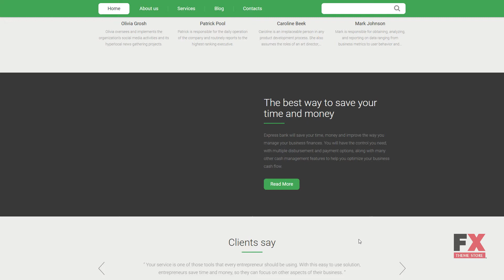Express Bank Drupal Template TMT dowload Express Bank Drupal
- Additional Features: Advanced Theme Options, Sliced PSD, Back To Top Button, Commenting System, Crossbrowser Compatibility, Custom Page Templates, Dropdown Menu, Favicon, Google map, Google Web Fonts, Quickstart Package, Sample content, Sortable Gallery, Tag Cloud, Tooltips

 - Animation: HTML plus JS, Parallax, Lazy Load effect

 - Coding: CSS 3, HTML 5, JQuery, LESS, Valid Coding

 - Drupal Modules: Addthis, Administration Menu, Block Class, Colorbox, Ctools, Demo, Dismiss, Flexslider, Hide the Toolbar, jQuery Easing, jQuery Update, Libraries, Module Filter, Page Manager Redirect, Panels, Retina Images, Semantic Views, Superfish, Taxonomy Term Reference Tree Widget, Tipsy, Views, Views Isotope - jQuery Isotope, Views Slideshow, WYSIWIG

 - Functionality: Blog, Forum, Portfolio

 - Gallery Script: Isotope, Slider

 - Media: Video Integration

 - Web Forms: Advanced Search, Contact Form

 - Width: 1600px